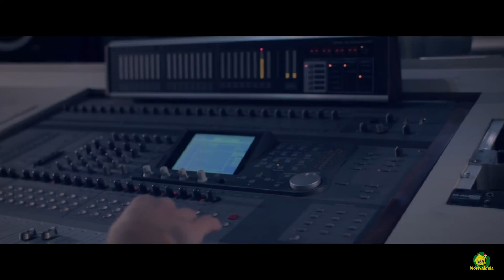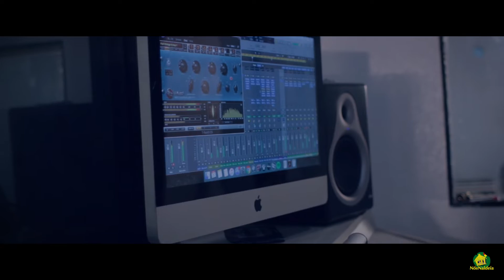Nós Naldeia - Um Novo Dia - Clipe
Nós Naldeia interpreta a música "Um Novo Dia"
▶︎ Ouça Agora:

Um Novo Dia
(Luiz Maffei)

Depois de tanto caminhar
Vencer barreiras
Que nunca nos falte a Fé
A vontade de cantar
Sair pra ver o mar, o brilho das estrelas

Há tantas coisas lindas nessa vida
Que o amor se revele, arrepiando a pele
O sol nasceu iluminando a vida

Trazendo um novo dia
Um dia novo pra sorrir

E se o sonho longe for
Trabalhe com amor
Pra encontrar maneiras
Que nunca falte eu e você
Amigos pra fazer sorrir na brincadeira